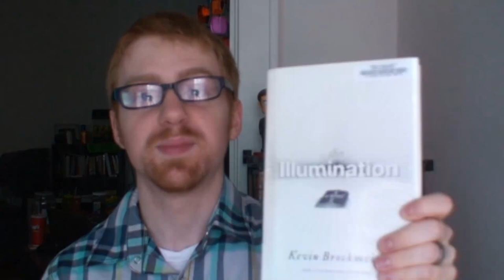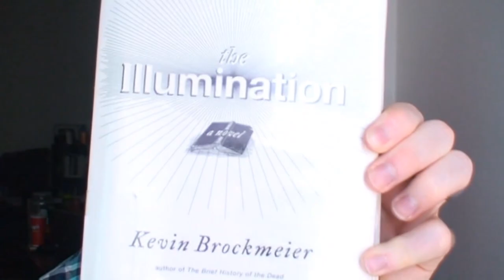"The Illumination" Book Review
In which I talk about the last book I read "The Illumination" by Kevin Brockmeier, which I read for my lecture on magical realism coming up in three days.